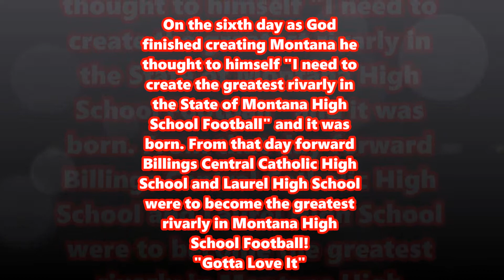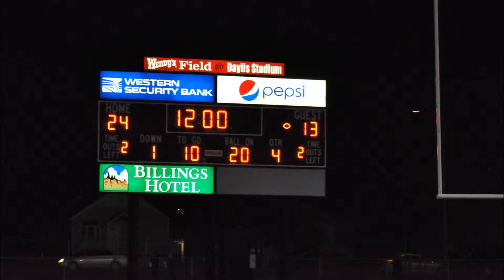Best Rivalry in Montana High School Football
Billings Central Catholic High School and Laurel High School Football Teams and Schools are the longest rivalry in Montana History.